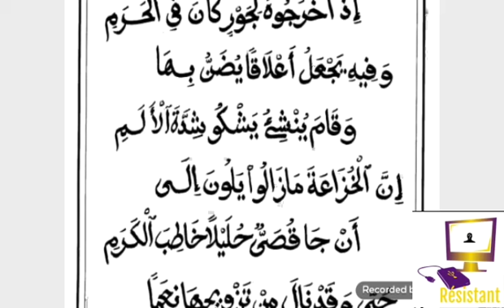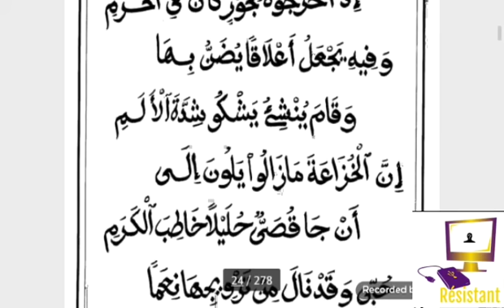p14 Firi khilassou zahab si kaddu wolof pr el hadji Malick DIOP Mboro, تفسير خلاص الذهب